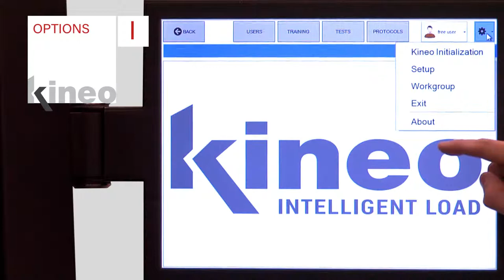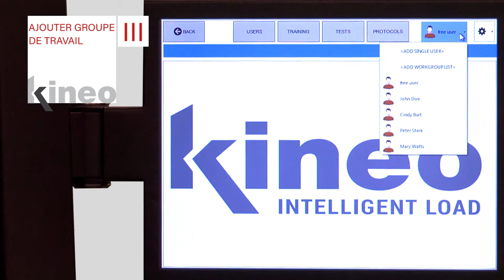KINEO Tutoriel 33 - Créer et démarrer un groupe de travail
KINEO Tutoriel 33 :

Créer et démarrer un groupe de travail